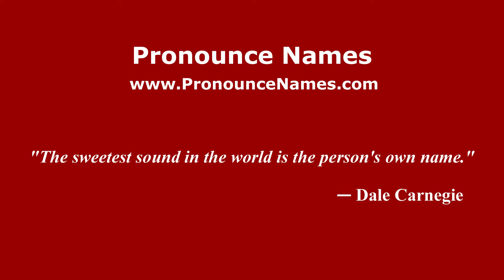How to pronounce Abingdon (English/UK) - PronounceNames.com